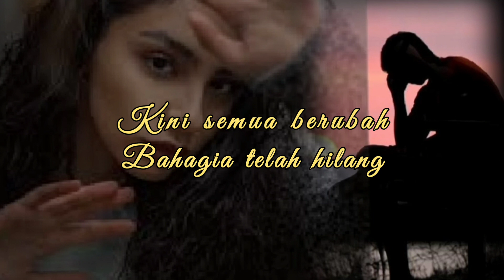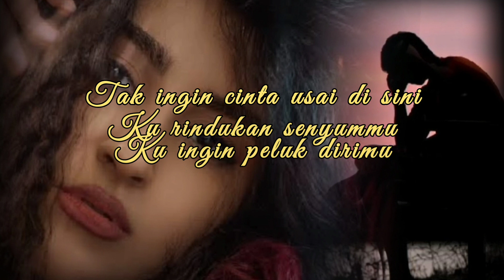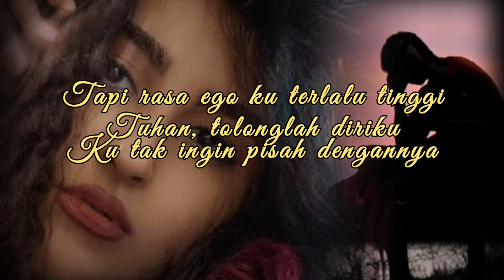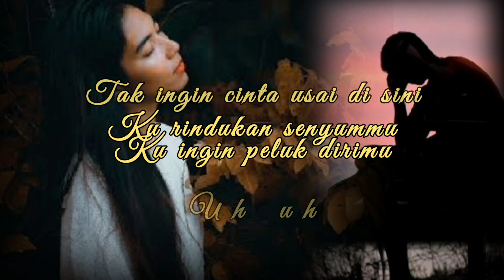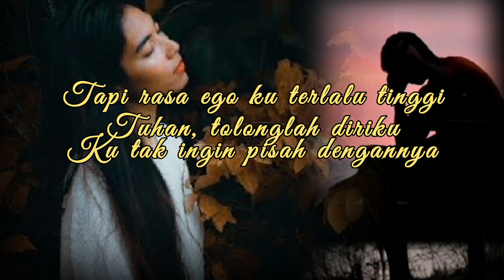liriklagu 𝔼𝔾𝕆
Tatkala tak saling percaya
tatkala tak saling mengerti
tatkala saling mendiamkan diri

Tersentak atas memudarnya berbagai rasa
rasa kebersamaan
rasa yang merinduk